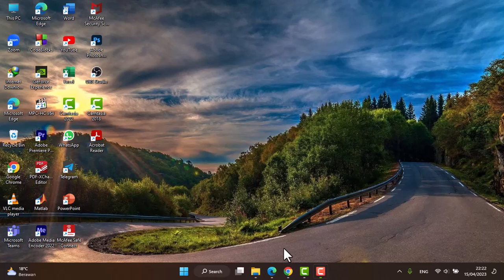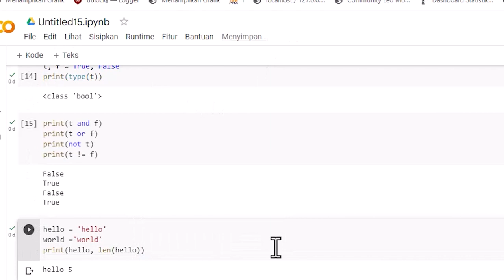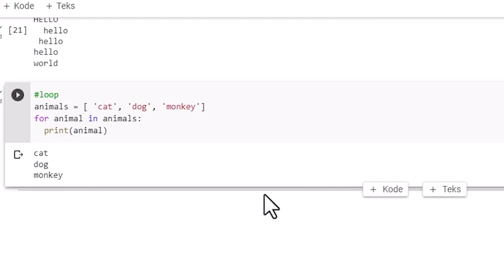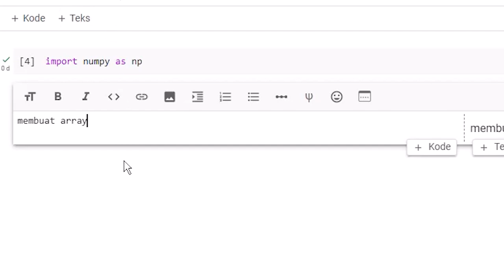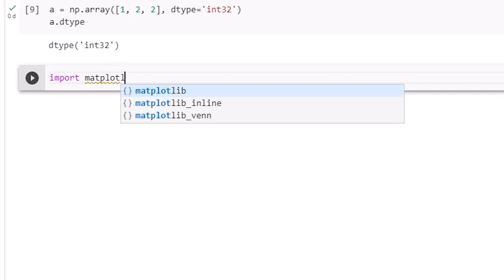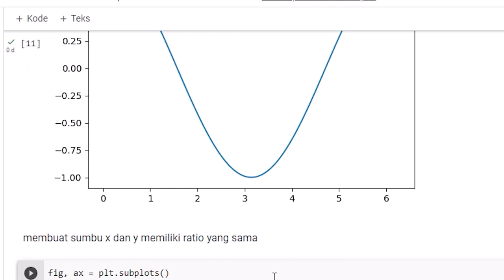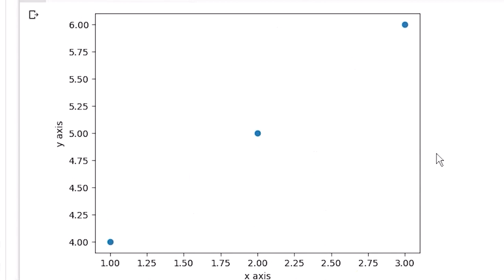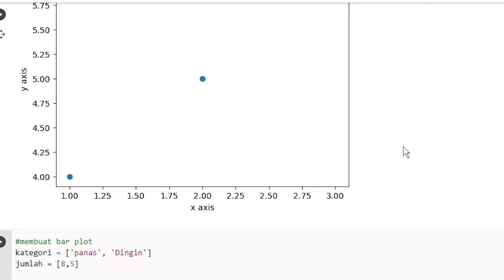Dasar-Dasar Pemrograman Python